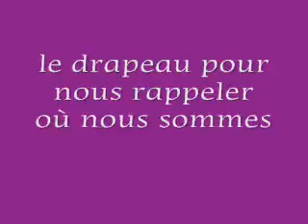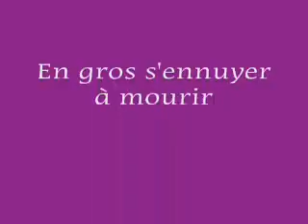Anglais TAFE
le cours d'anglais les conseils pour ne pas être comme tout le monde